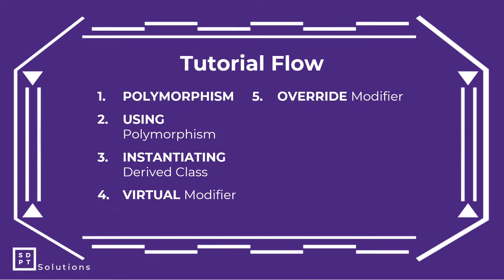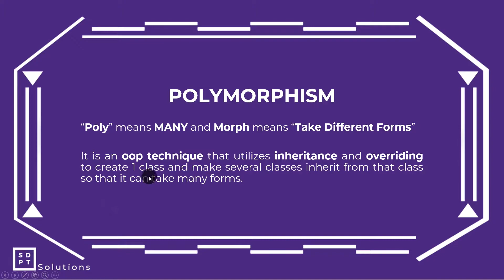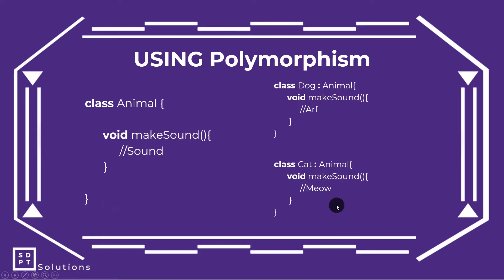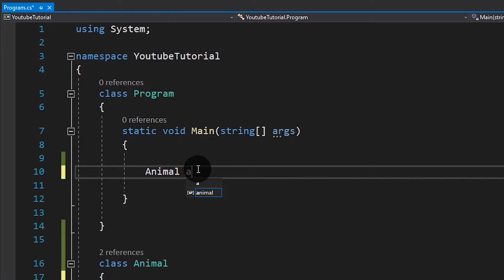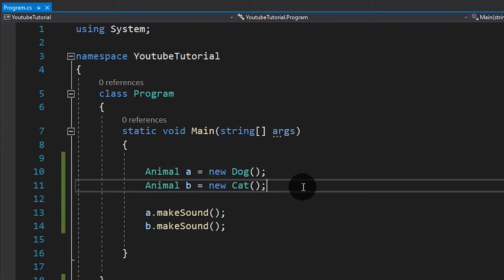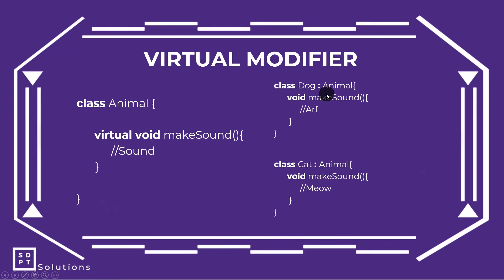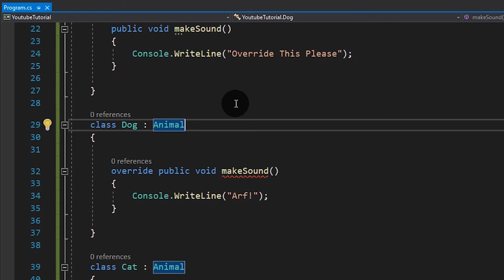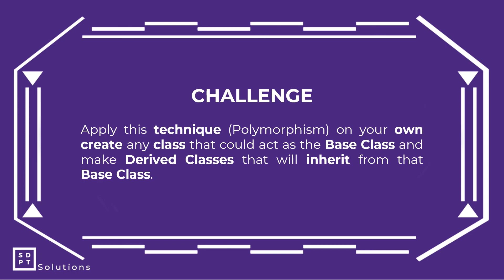C# Tutorial #21 - Polymorphism |Virtual & Override| Object Oriented Programming | Filipino | Tagalog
Today we will talk about Polymorphism in C#, this uses Inheritance so bear in mind that you need to know Inheritance for you to understand this! ^_^

"Poly" means "Many" and "Morph" means "Take Different Forms", Polymorphism is a technique that allows an object to take many different forms!

Language: C#
Series: C# Tutorial Tagalog